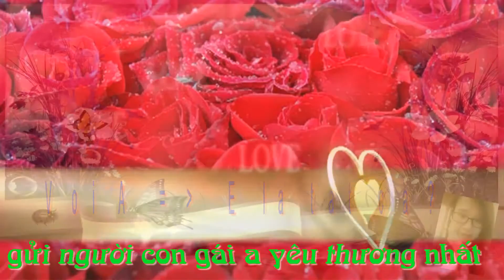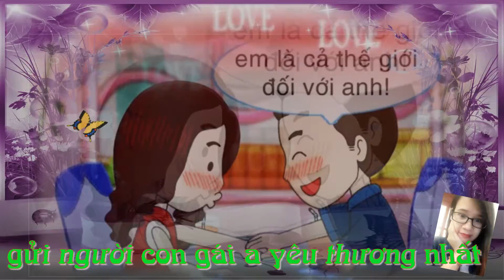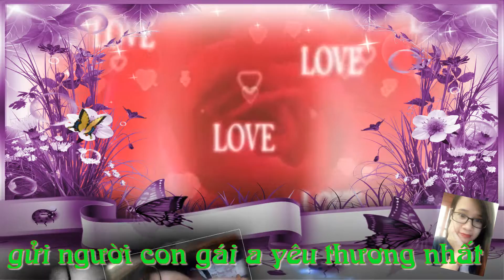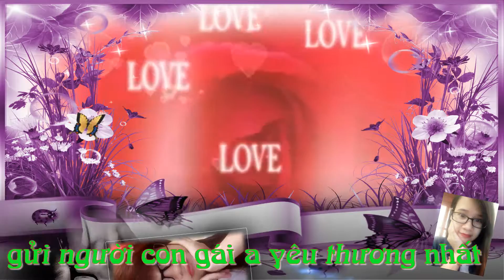Radio Số Đặc Biệt - For My Love ( TYTD - Luna )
Quá khứ thì đã qua còn tương lai thì chưa đến. Chỉ có hiện tại là do bản thân mình làm chủ. Hiện tại bi giờ a đang thấy rất rất vui và hạnh phúc.
Cùng cố gắng trân trọng và giữ gìn nhé tytd :-*
               You Are All My Life !!! Now and forever later .